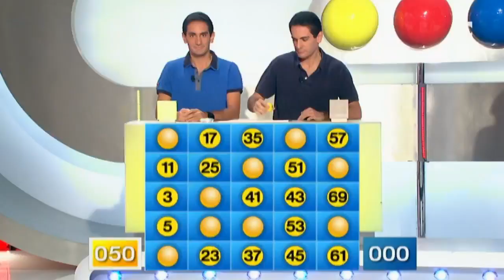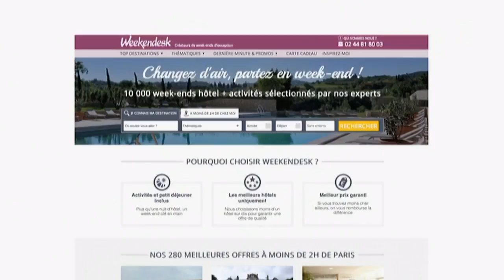Motus du 12/10/15 - Intégral